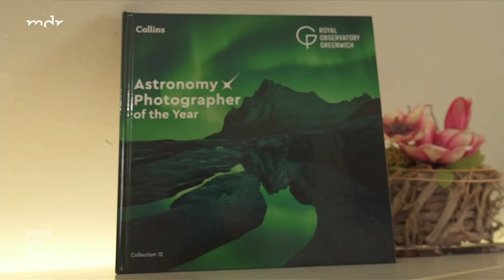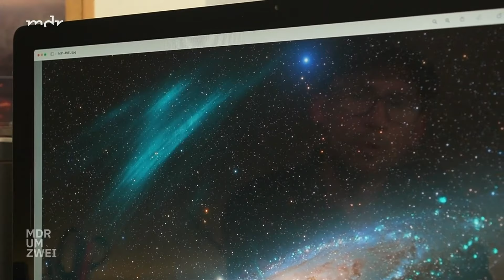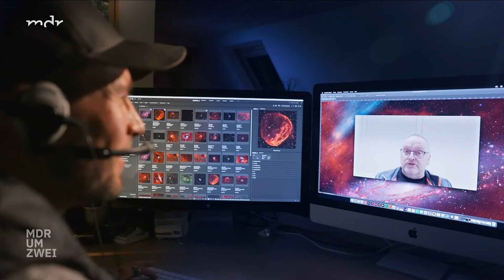Astrofotograf des Jahres: Grafiker begeistert mit atemberaubenden Fotos | MDR um 2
Marcel Drechsler aus dem sächsischen Bärenstein wurde in London zum Astrofotografen des Jahres 2023 gekürt. Ein Ritterschlag für den Grafiker, der mit seinem Foto weltweit für Aufsehen sorgt.